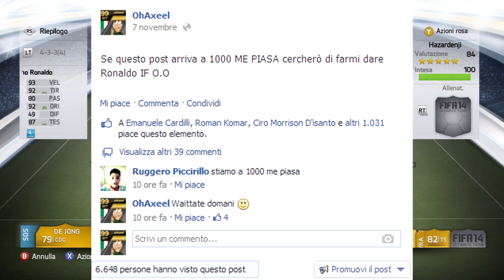FIFA 14 UT | FIFA 14 RONALDO IF 93 RECENSIONE | FIFA 14 93 IF RONALDO REVIEW - MINGHIE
Mazici, mi fareste un favorone mettendo un bel mi piace? :)